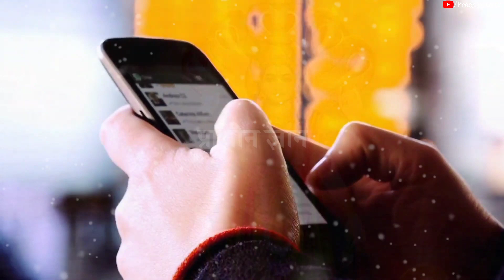चाहे मर जाना लेकिन गुरुवार को 4 काम कभी मत करना, पूरे परिवार पर आता है भारी संकट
चाहे मर जाना लेकिन गुरुवार को 4 काम कभी मत करना, पूरे परिवार पर आता है भारी संकट ✔️दोस्तो आप सभी लोगो के आत्म कल्याण एवं जनहित के लिए हमारे टीम द्वार prachin gyan store नाम की ऑनलाइन स्टोर बनाई गई है जिसमें आपको सस्ते दामों में दुर्लभ सिद्ध सामग्री, सिद्ध यंत्र, सिद्ध जड़ी बूटी, और धन प्राप्ति के अनेक वस्तु मिलेंगे, जो आपके जीवन को सुखमय बनायेगा
📌 यहां क्लिक कर हमारे स्टोर पर जाय 👇